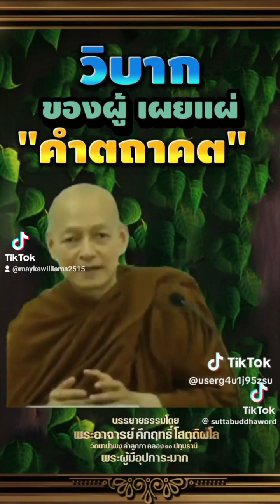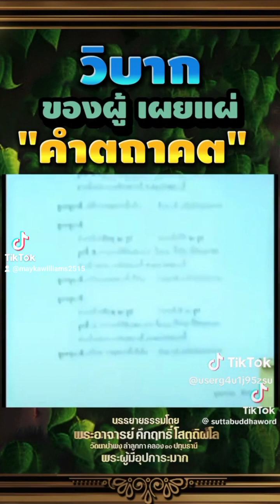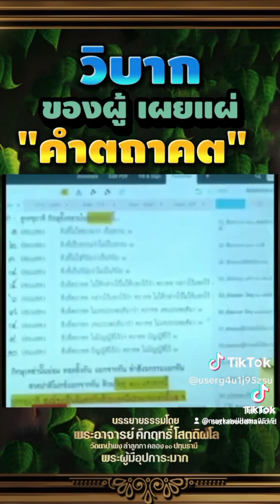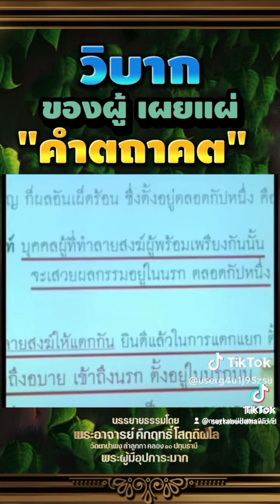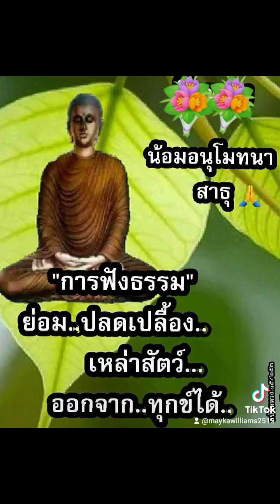วิบากกรรมผู้เผยแผ่คำพระตถาคต✨️✨️🙏🙏🙏